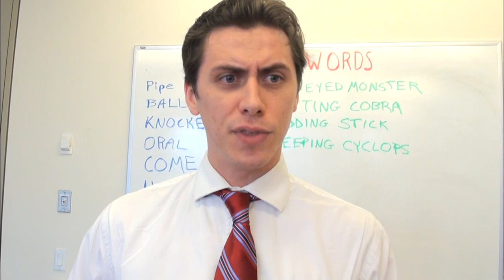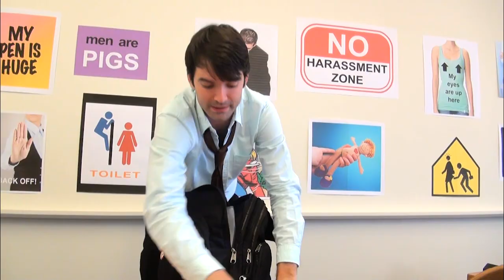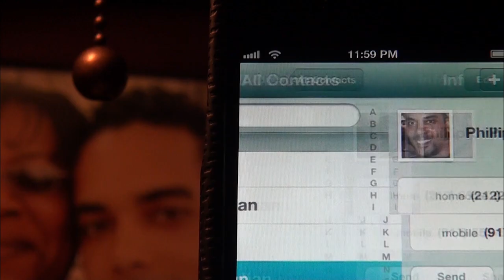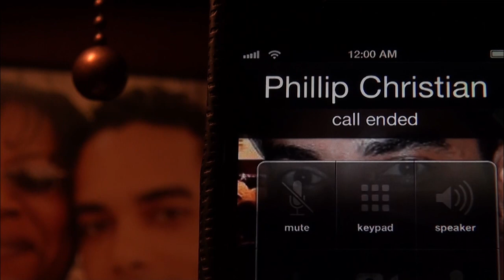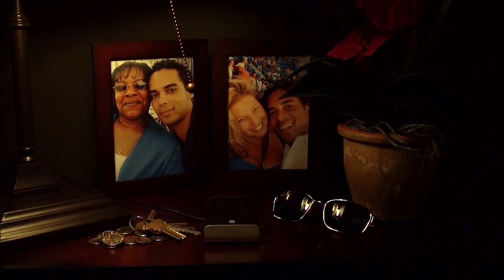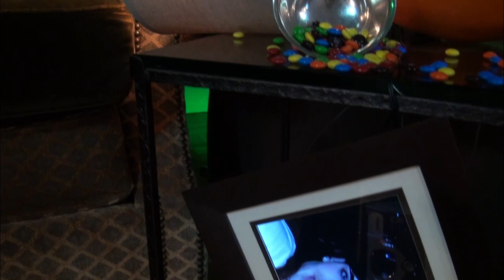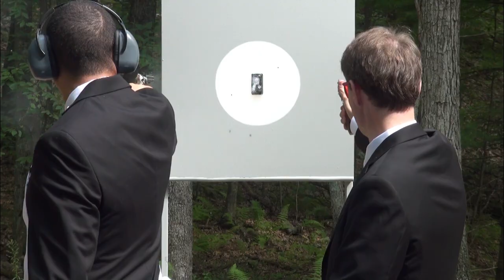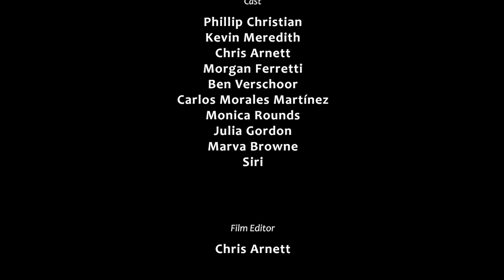The Wrath of Siri, Shoot Your Computer - Episode 2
Brand conscious Phillip meets his femme fatale in the form of Apple's blunderous SIRI voice assistant.  Episode 2 features Phillip Christian, Kevin Meredith, Chris Arnett, Morgan Ferretti, Ben Verschoor, Carlos Morales Martínez, Monica Rounds, Julia Gordon, and Marva Browne.

We hope you enjoy our funny Siri short.